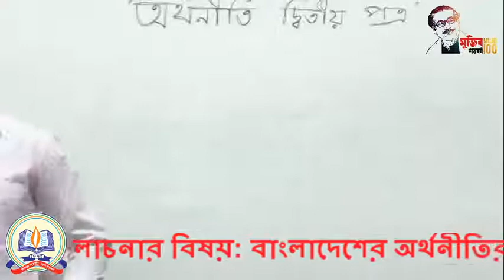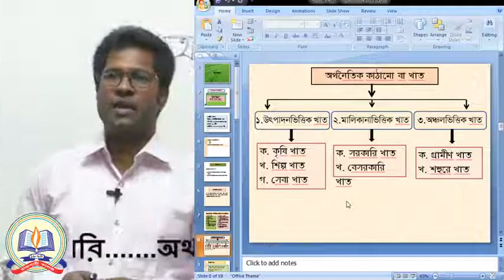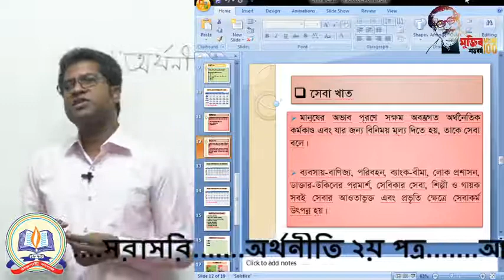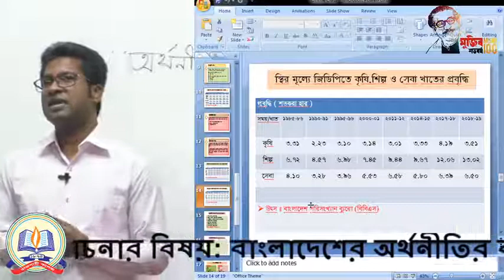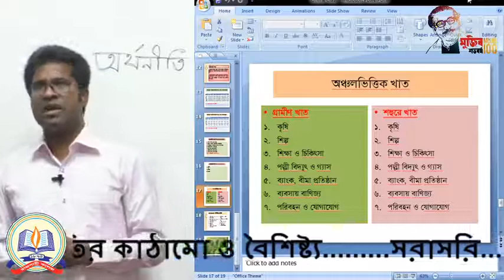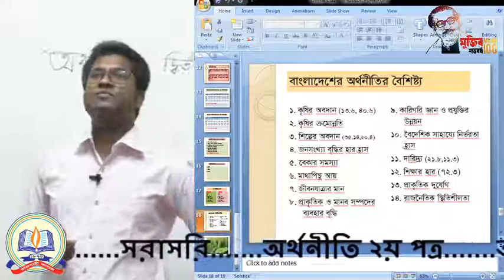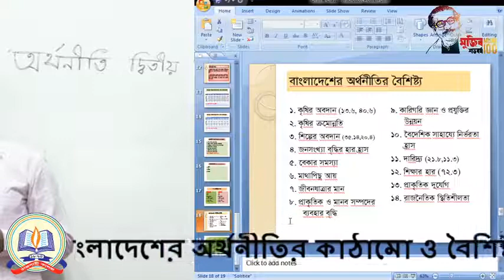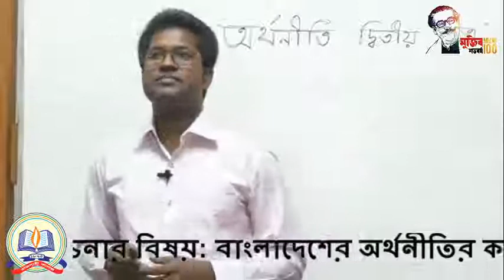Rajshahi College Online Class অর্থনীাত ২য় পত্র 03/05/2020